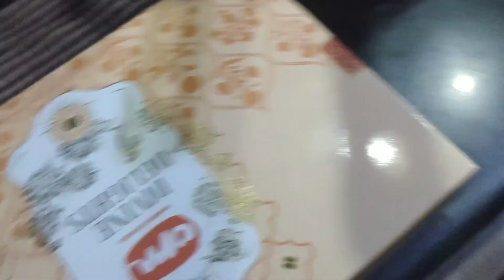Masi ne diya Surprise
Hit Like

Thanku so much for watching my YouTube channel.